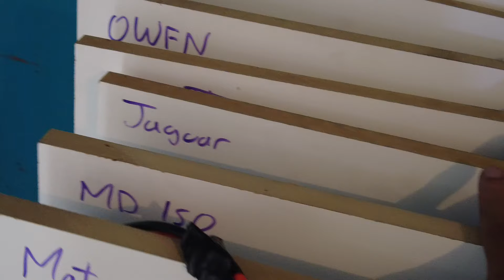Rines de Bera SBR 150 Vs Hueco a 90KPH